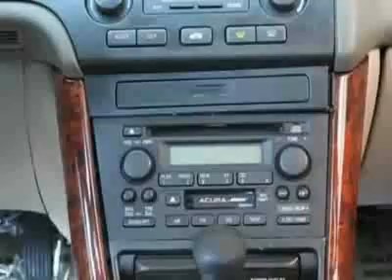2001 Acura TL Sedan